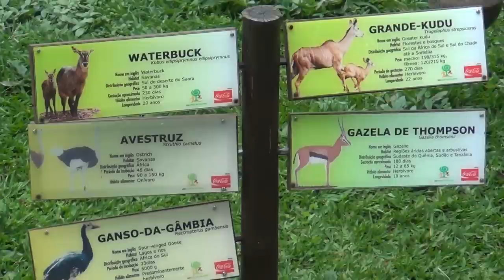Zoológico de SP - Avestruz, Gazela, Zebra - 02Nov2011 - HD 1080p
Avestruz, Gazela, Zebra